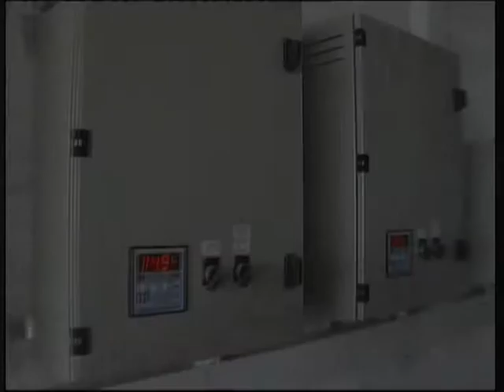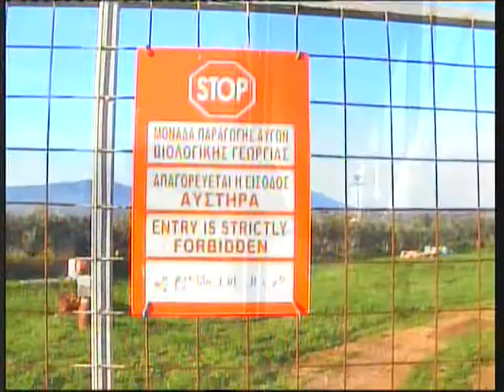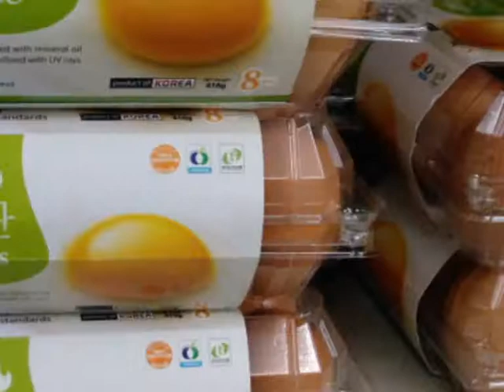InterVaz -Παρουσίαση Εταιρίας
Δείτε την παρουσίαση της εταιρίας InterVaz για περισσότερες πληροφορίες δείτε στην ηλεκτρονική μας σελίδα